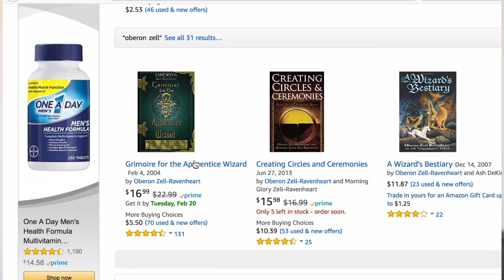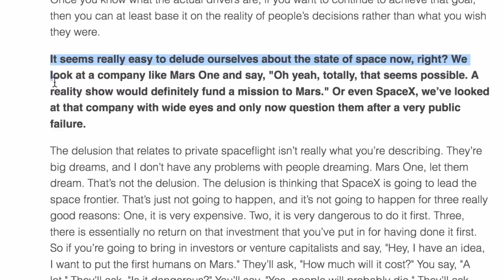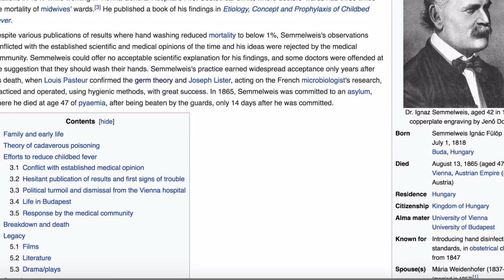Why Being Weird is the Secret to Success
Special thanks to these sponsors who help keep the magic going ➔

BIOMAT The Biomat is a “pad” which you can put down on your mattress to help reduce stress and fatigue. It's based on technology NASA discovered to be the safest, most beneficial "light wave," and also involves negative ions (like those found in nature, forests, and waterfalls), to help turn off the stress response.

Think that being weird makes you... well... weird? Nope. Being WEIRD makes you more likely to be successful. When you look at all the innovators in the world, they often didn't fit in, and very often were weird.